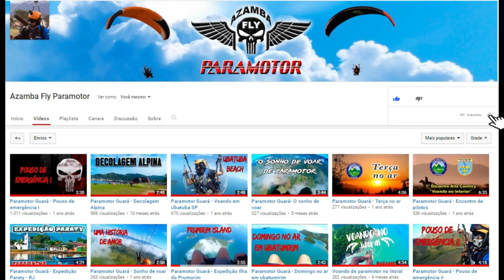Decolagem alpina de Auster GT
Auster GT da Sol Paragliders, uma das melhores velas do mundo para fazer decolagem alpina.